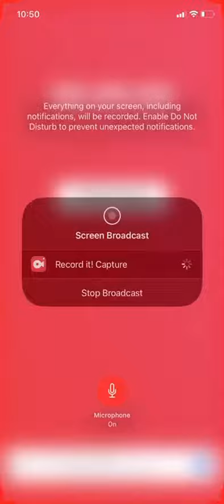July 26, 2022